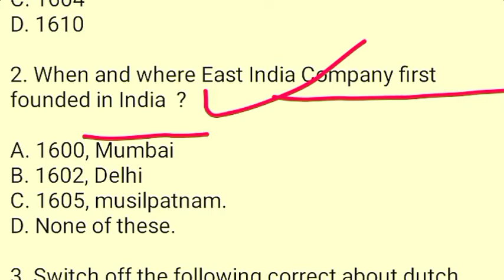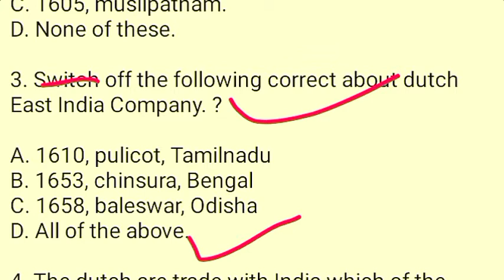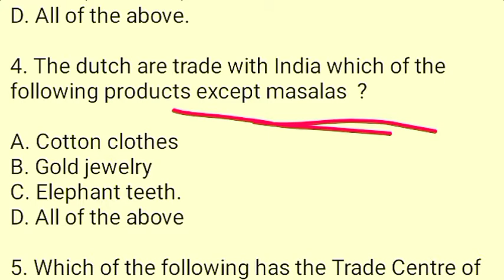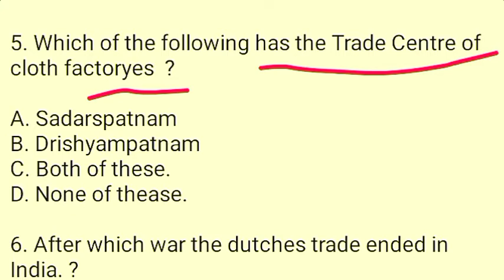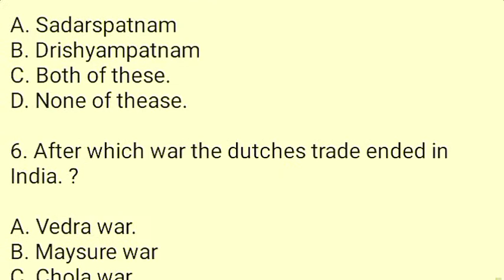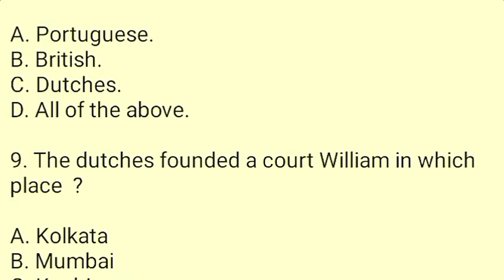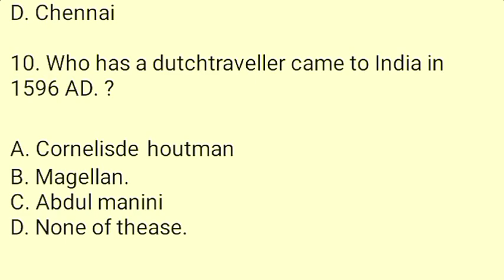Dutch East India company GK// Dutch East India company GK 2021 in Hindi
SSC
RAILWAY
CGL
CHSL
MTS
GOOUP-D
NTPC.

INFORMATION
1. When Dutch East India company established in India ?
2. First factory of Dutch East India company.
3. when found in India